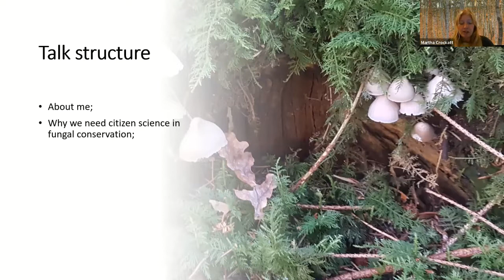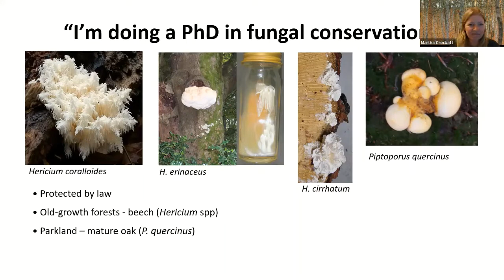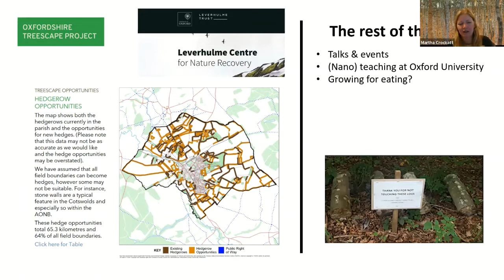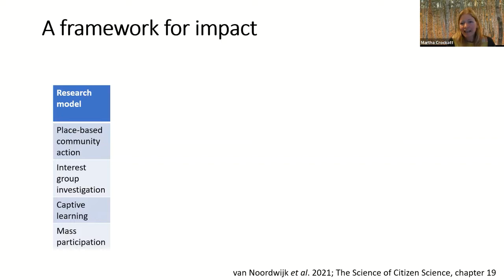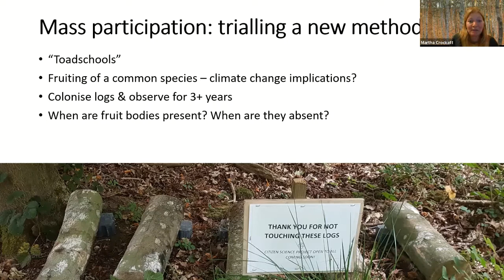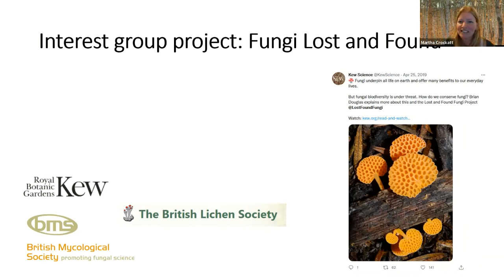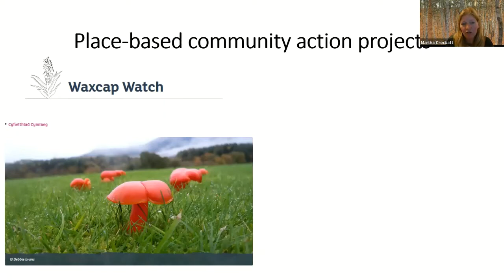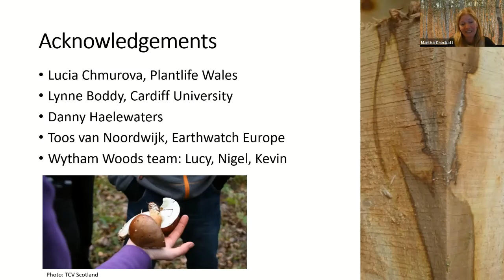BMS Talk - Martha Crockatt: The role of citizen science in mycology.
Martha Crockatt describes how citizen science can contribute to fungal ecology and conservation.
Citizen science can be simply described as volunteers taking an active role in the scientific research process. The science of mycology has benefited hugely from the involvement of volunteers, especially, but not limited to, understanding the distribution of fungal fruit bodies in time and space. In this talk, Martha discusses the role of citizen science in mycology, focussing on fungal ecology and conservation, and how understanding the nuances of citizen science can increase the potential for impact of citizen science in mycology.

About Martha Crockatt
Martha has a background in ecology, having completed a PhD in the ecology of endangered fungi at Cardiff University, followed by ten years at environmental NGO Earthwatch Europe, where she used citizen science in the fields of forest ecology and carbon cycling and sustainable agriculture. She now works for the Oxfordshire Treescape Project in collaboration with University of Oxford's Leverhulme Centre for Nature Recovery. Throughout her career Martha has maintained a fascination with fungi, and has recently been finding ways to bring her interests in fungi and citizen science together.